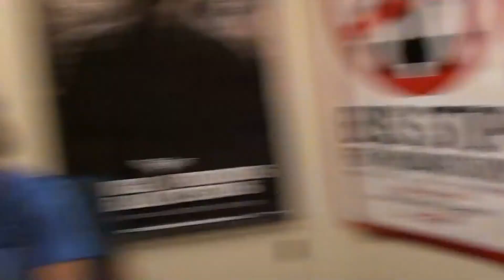Iba Hall SJI Video Contest Entry (Final)